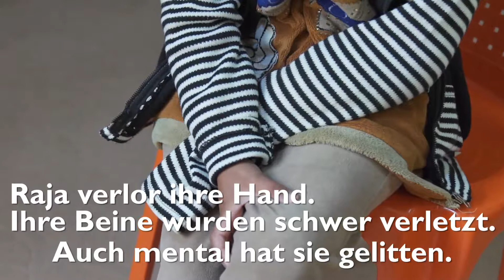IRAK: IN DEN TRÜMMERN VON MOSSUL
Es war ein gewöhnlicher Freitagmorgen als Rajas Zuhause vor zwei Jahren Ziel eines Bombenangriffs wurde. Die 10-jährige Raja überlebte den Angriff schwer verletzt. Trotz Leid kann sie heute wieder lachen. Das ist ihre Geschichte.